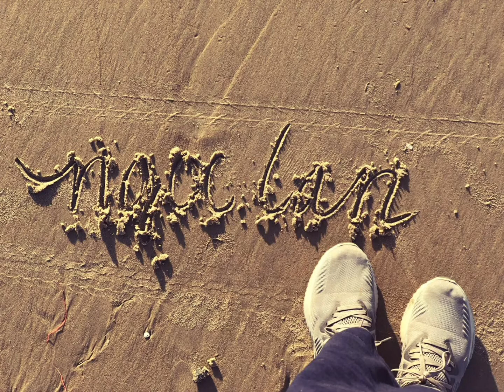Magic Boulevard - Acoustic Guitar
By : Vĩnh Thiện Bibo Coro